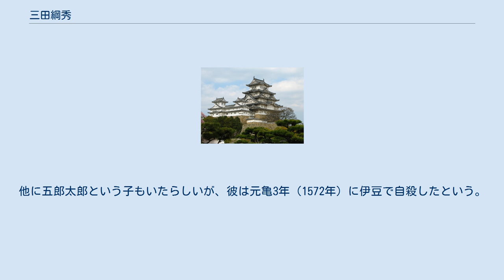三田綱秀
三田 綱秀（みた つなひで、延徳3年（1491年）? - 永禄6年（1563年））は、戦国時代の武蔵の武将。
三田政定の子。
勝沼城、辛垣城城主。
弾正少弼。
三田綱定と同一人物の可能性も否めない。
 三田氏は、室町時代には関東管領山内上杉氏に従っていたが、戦国期に同氏が衰えると、代わりに勢力を伸ばしてきた後北条氏の傘下に入った。
永禄2年（1559年）に後北条氏が作成した『小田原衆所領役帳』には他国衆として記されている。
 しかし、永禄3年（1560年）、長尾景虎が上杉憲政を擁して関東に出陣してくると、綱秀もこれに従い「関東幕注文」に名を連ね、永禄4年（1561年）の小田原城包囲にも参加した（小田原城の戦い）。
景虎帰陣後、彼に従った関東の武将の多くが再び後北条氏の傘下に入る中、綱秀は以後も後北条氏に抵抗し続けた。
 綱秀は防衛に向かない勝沼城から堅固な辛垣城に移って頑強に抵抗を続けるが、北条氏照の攻撃によって永禄6年（1563年）に同城は落城した（辛垣城の落城時期については永禄4年、永禄5年説もある）。
綱秀は岩槻城の太田資正の元へ落ち延び、そこで自刃した。
享年は73といわれている。
 嫡男の十五郎と次男の喜蔵は家臣に託されたが、十五郎は永禄6年（1563年）、喜蔵は永禄7年（1564年）に没した。
他に五郎太郎という子もいたらしいが、彼は元亀3年（1572年）に伊豆で自殺したという。